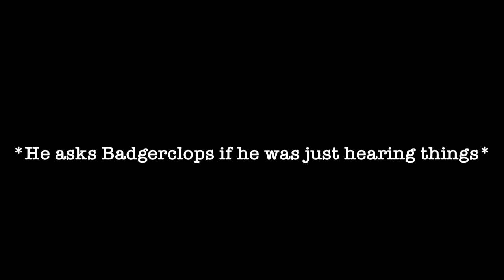Did y’all miss me??? 😄